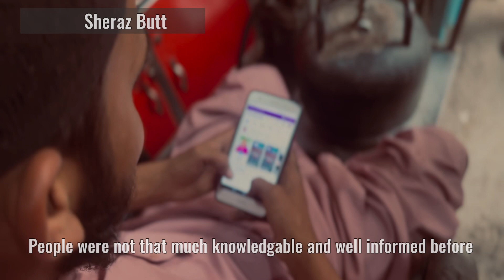FINAL ELECTIONS DATE IN PAKISTAN🇵🇰 |8 Feb 2024 | Public is Hopeful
People of Pakistan were desperately waiting for the Elections final announcement from Election Commission of Pakistan & finally ECP has announced the date for Elections which means the Government is serious about Elections as well . People over all are hopeful plus mindful of the fact that this Election Game is pre planned and designed . Social Media has given the Public awareness and strength to come up with their own opinion .